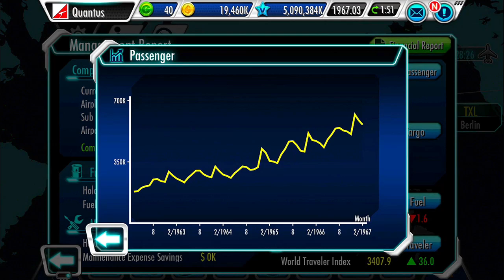Air Tycoon Online: How to make big money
Additional tips: lease as much as possible until you hit around 300k profit, relete all competition routes, and dont make bad routes, keep you profit to expenses two to one for as long as possible.